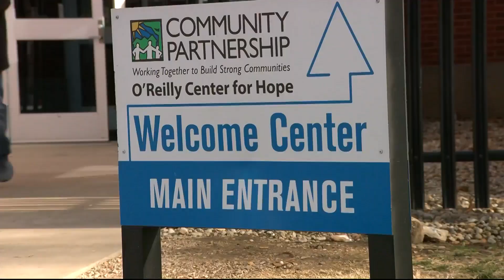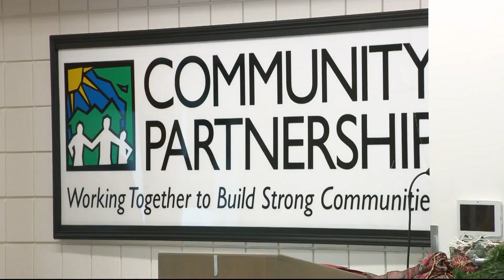Crisis cold shelters in Springfield are looking for more volunteers